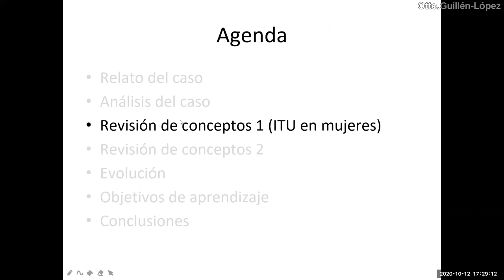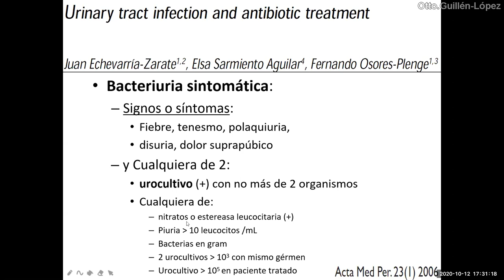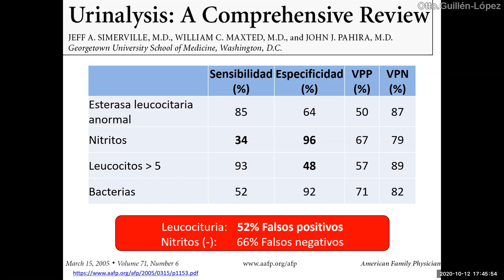Examen de orina: Sensibilidad y especificidad - PodCast 12 octubre 2020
Disertación sobre la manera de hacer diagnóstico correcto de infección urinaria analizando el examen de orina, utilizando los valores de sensibilidad y especificidad de manera correcta.
Acá van a entender realmente estos conceptos y no volverán a pensar que el examen de orina “patológico” es igual a ITU, pero demostrado con números.
Y los conceptos aprendidos (por fin) de sensibilidad y especificidad, podrán ser aplicados a otras pruebas auxiliares.

Caso completo en:

Mujer con trastorno de sensorio y examen de orina anormal - 29 nov 2020

0:00 Cuadro clínico de pielonefritis
1:16 Bacteriuria sintomática
2:04 Nitritos en orina: sensibilidad y especificidad
5:21 Leucocituria en orina: sensibilidad y especificidad